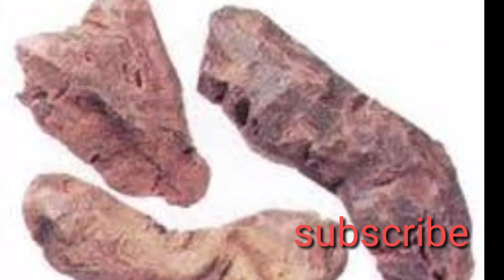chob cchini ke faide chobcchnikefaide#